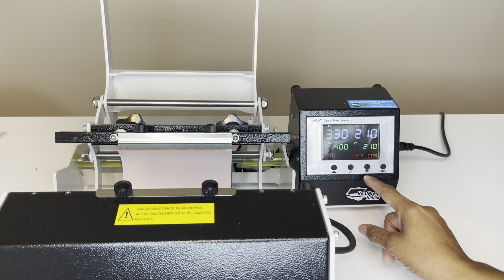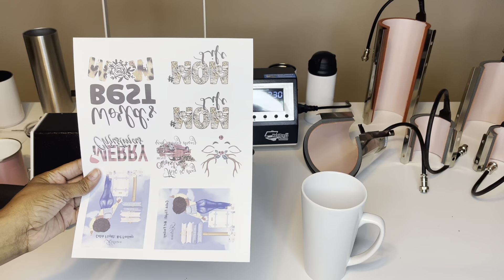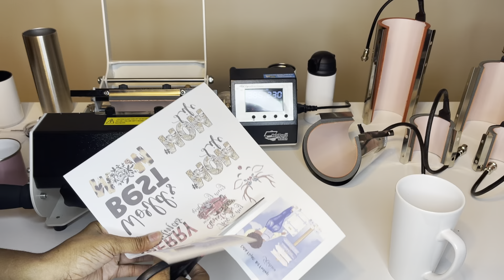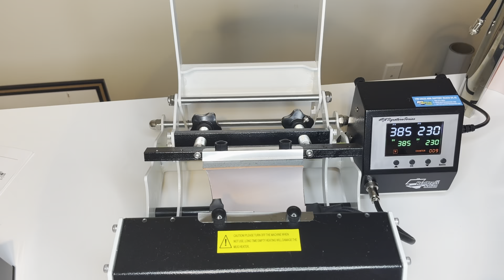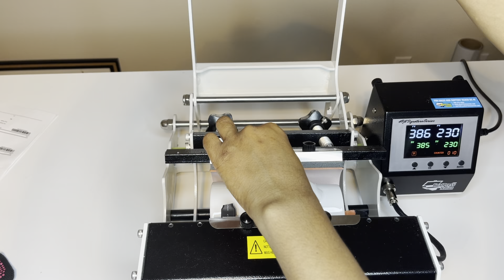7 In 1 Mug and Tumbler Press Review and Demo HEAT PRESS NATION SIGNATURE SERIES!!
A@HeatPressNation  Today I will be unboxing the 7 In 1 Mug and Tumbler Press doing a full Review and Demo.  You can press shot glasses, small 3 oz mugs, 11oz, 15oz mugs, latte mugs and multiple size tumblers and water bottles.  Take a Look!

Creative Fabrica All Access 1 Month $1.00 Subscription Special

Epson WF 7710 Printer

Sublimation Ink: Printer's Jack

T Square Ruler

Butcher Paper

A Subb Sublimation Paper

Heat Resistant Tape

Heat Press Pillows

Heat Press Pad Bundle